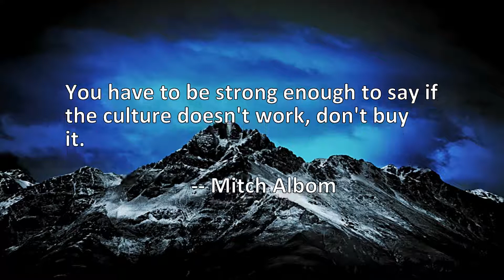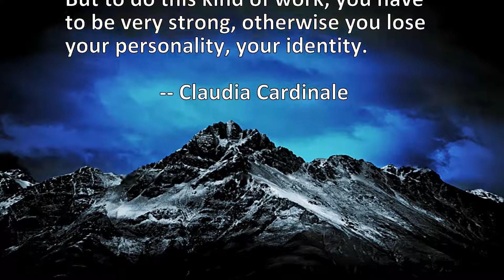5 Quotes About Strong